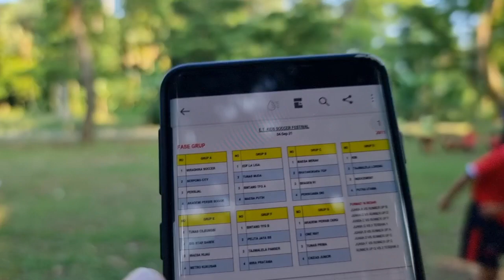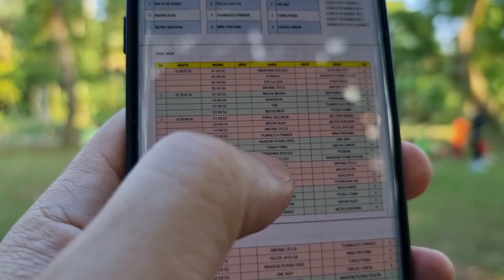ET Kids Soccer Festival "Wiradhika Soccer VS Serpong City FC U10 (2011)"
Game ke 1 biasanya selalu menegangkan bagi anak anak SCFC... mesin belum panas kapten!!! apakah kali ini begitu juga??? saksikan hanya di lexi mewi channel!!!